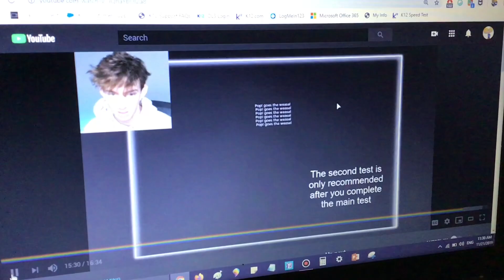Flamingo Gets Scared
He Was Playing Something Scary On Roblox.